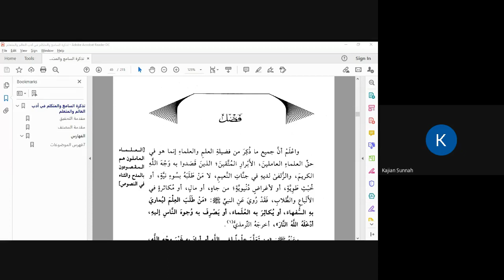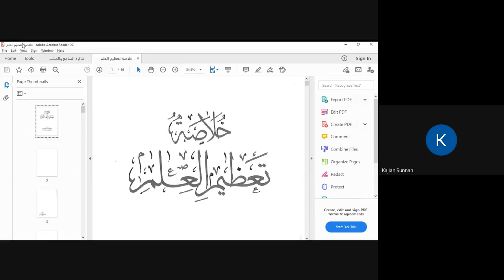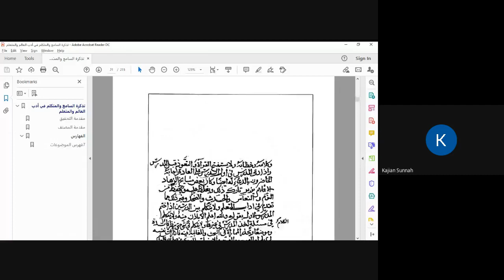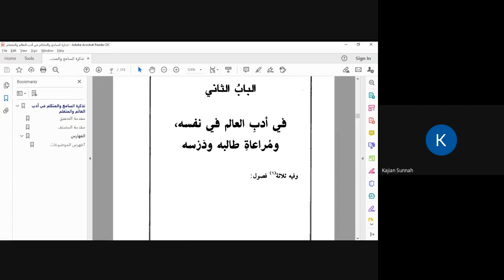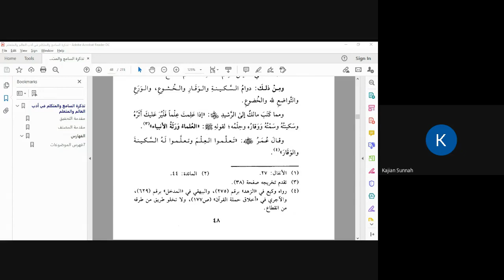05. Keutamaan Ilmu Hanya Bagi Orang yang Mengamalkannya (Tadzkiratus Sami' wal Mutakallim)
Pembahasan:
1. Semua keutamaan ilmu hanya diperoleh oleh mereka yang mengamalkannya
2. Kewajiban ikhlas dalam menuntut dan mengajarkan ilmu
3. Sifat ihsan pada seorang pengajar